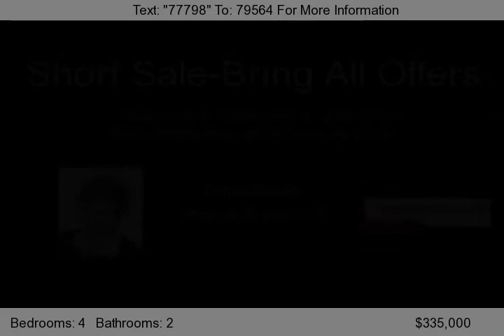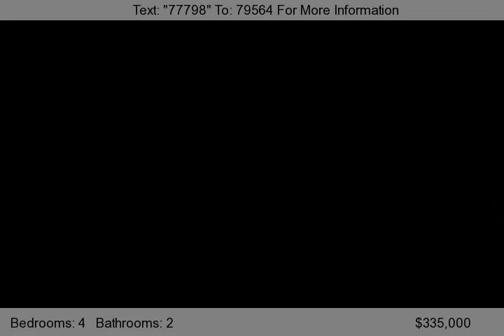2925 Wilshire Blvd., Morristown, TN 37814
Executive Home in Windsor Place. Manley School District - Beautiful Decor, 4th Bedroom could also be used as a den / gameroom. Office, Workshop and Hot Tub in partially finished basement, plumbed for 3rd Bath. Walking distance to schools.